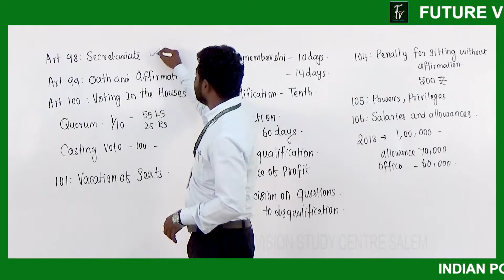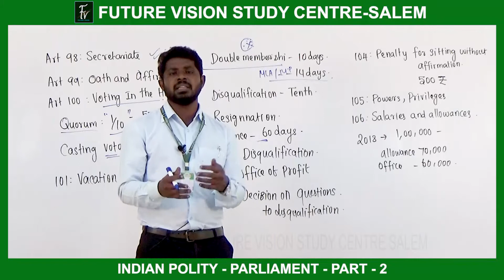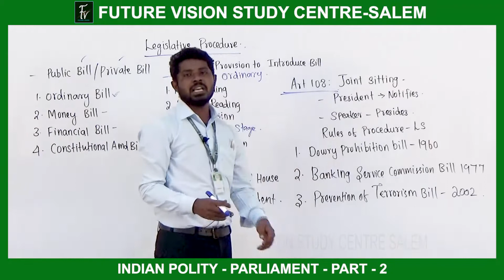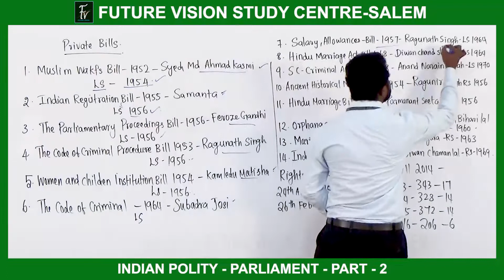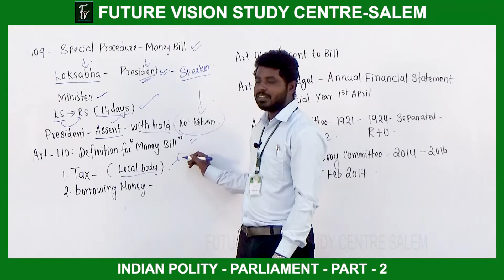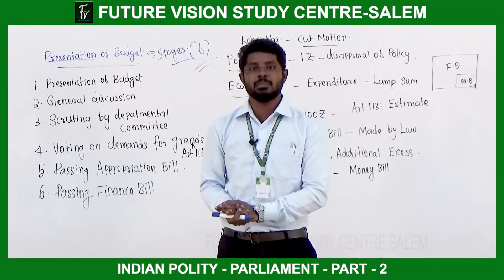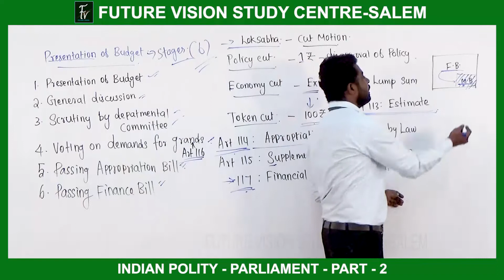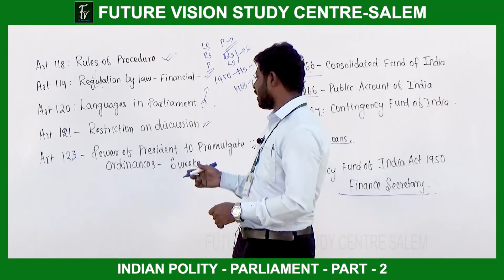PARLIAMENT - PART - 2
TOPIC : 10 - PARLIAMENT - PART - 2
SUBJECT :  POLITY - ENGLISH MEDIUM

WHAT'S UP & TELEGRAM : 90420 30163
FACEBOOK : FUTURE VISION STUDY CENTRE